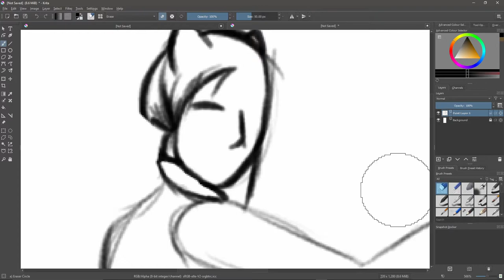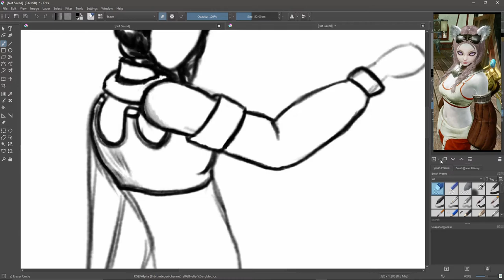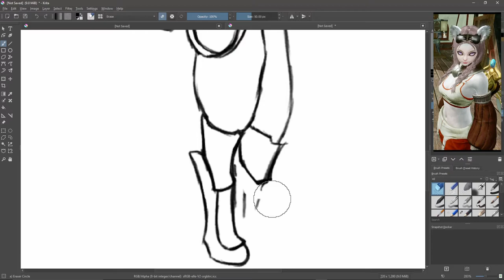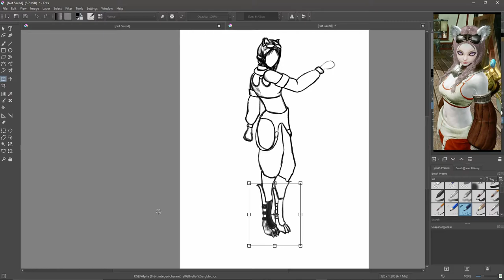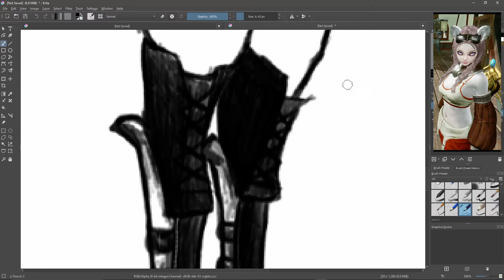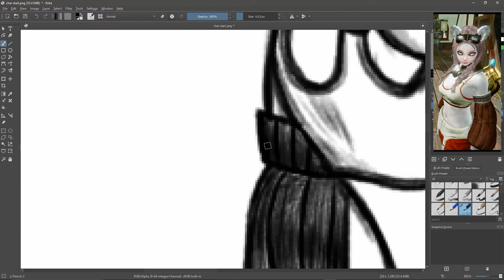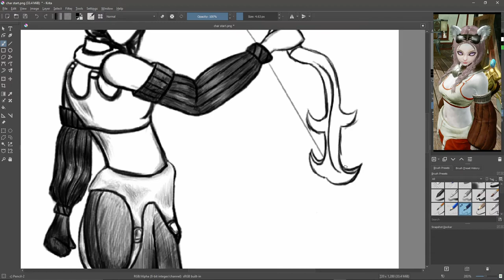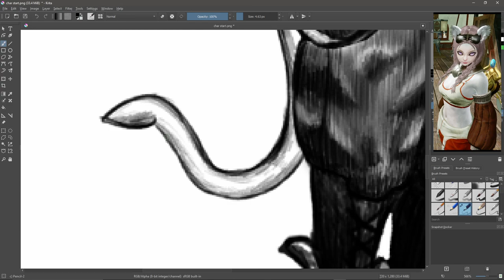Drawing My ArcheAge Unchained Character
Okie dokie, to celebrate my 24th, I decided to do some drawing. Draw what though? Only my ArcheAge Unchained character. Hope you enjoy :)